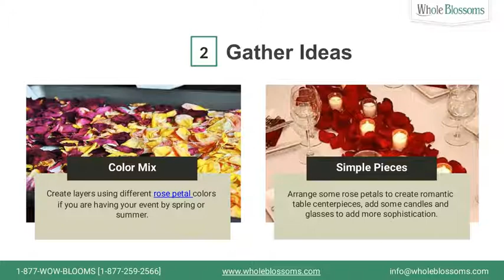Add Real Rose Petals to Your Venue and Make Them Memorable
Rose petals are the perfect choice for wedding decoration, birthday parties, receptions, and in many other events. Using real rose petals makes them more magnificent and charming.  Whole Blossoms have many rose petal colors such as red rose petals, pink rose petals, white rose petals, orange rose petals, yellow rose petals and more. Through this video, you can make your event marvelous and unforgettable. If you are thinking where can I buy rose petals then you get them online from Whole Blossoms. They are the best seller of cheap rose petals.